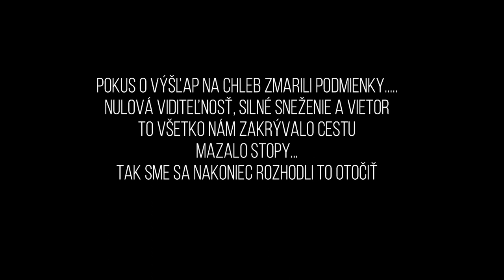Zimná turistika: Šútovský vodopád a pokus o Chleb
menšia spomienka na zimu, resp. skorú jar :)

vo väčších nadmorských výškach si nás počkalo neprechodné počasie
značenie neexistovalo (až na jeden spola zasnežený rázcestník), ostrý vietor fúkal všetok prašan rovno do tvárí a všetko to ešte dorazila hmla...
pri návrate dolu (mimo cesty, keďže tie sme nenašli) ma hnusne zviezlo, zjazdila som to  medzi stromy a na poslednú chvíľu som sa vyhla dochrantanej nohe, ktorú takmer napadol agresívny strom :)